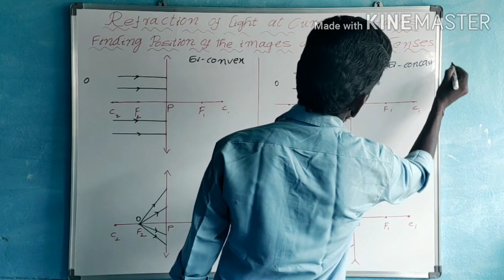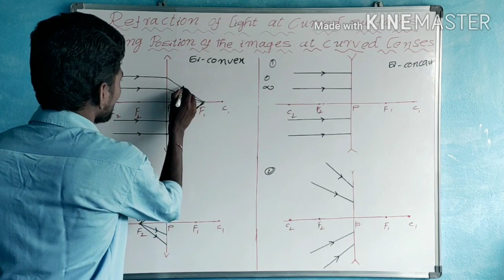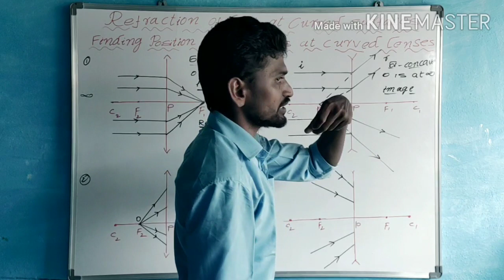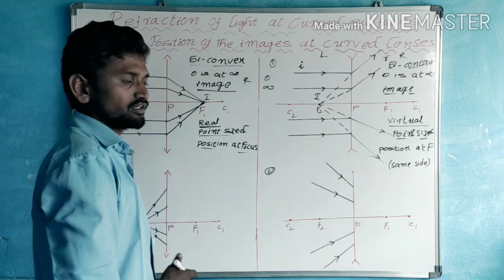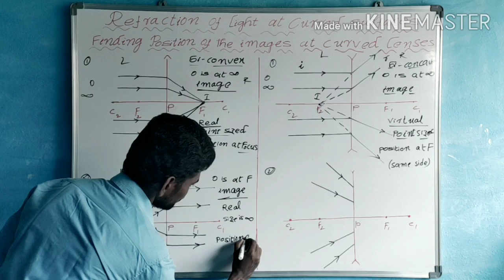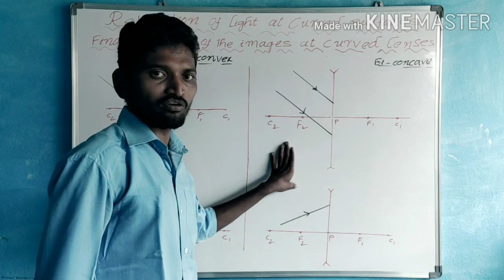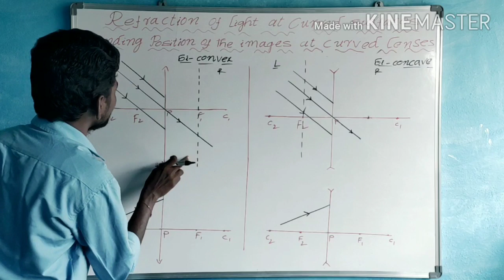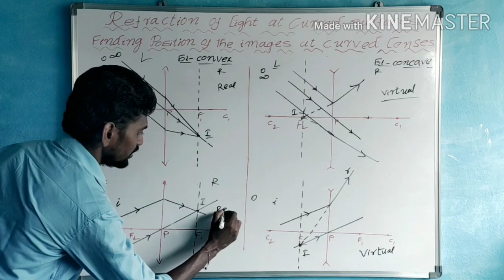(PART-6)REFRACTION OF LIGHT AT CURVED SURFACES